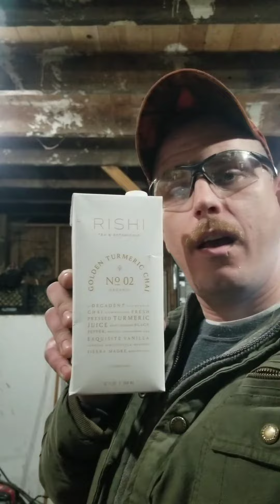WELL....NOT EVERYONE LIKES CHAI!!!!!!